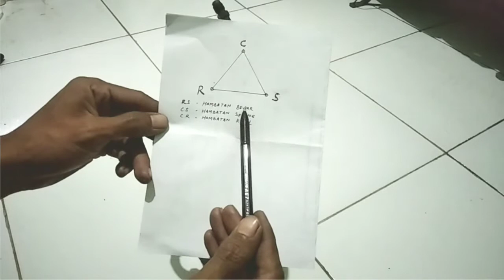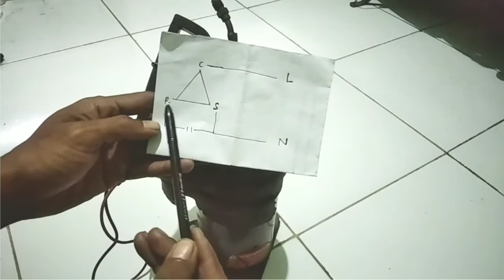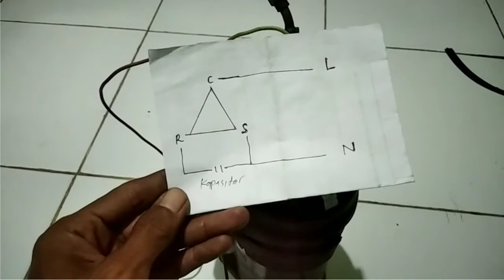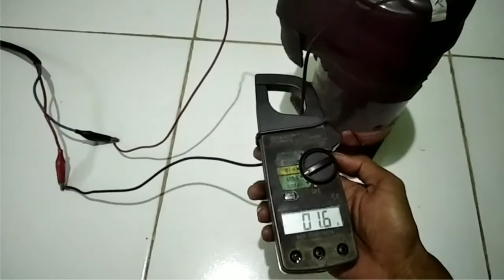Cara menentukan crs pada kompresor ac